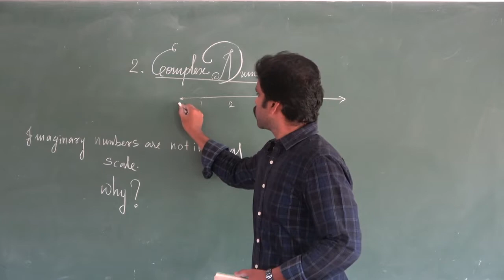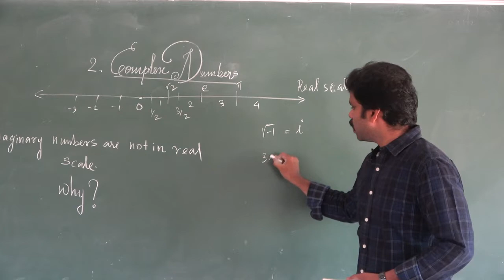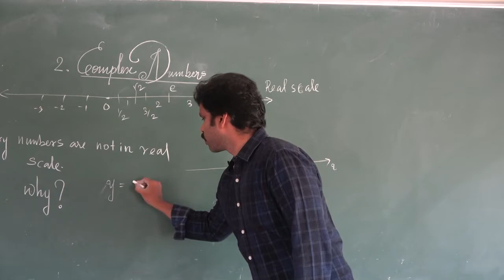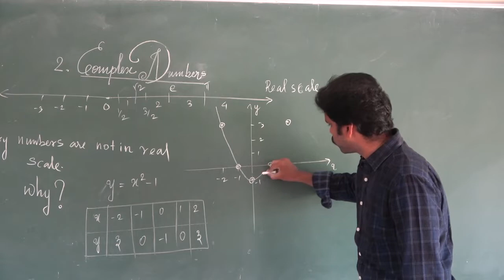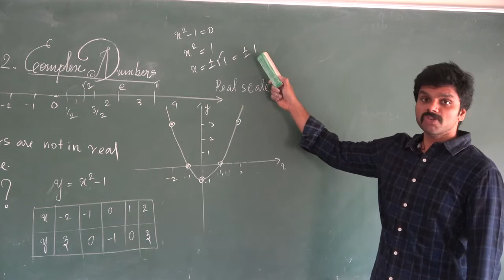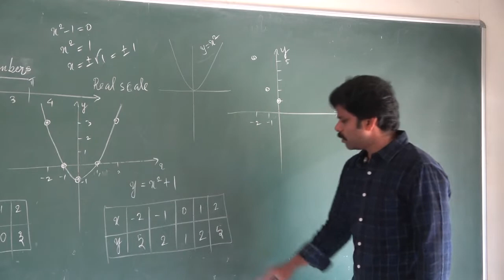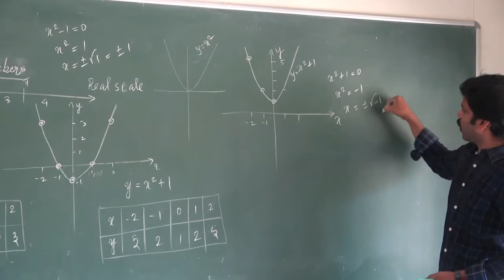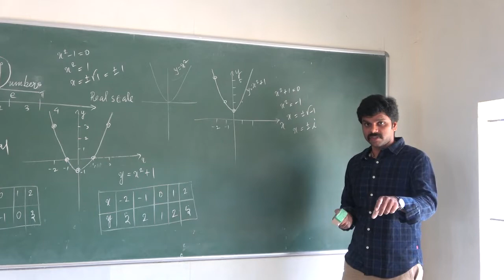Complex Number (12th Standard ) Video 90